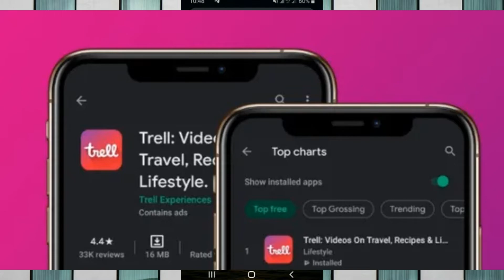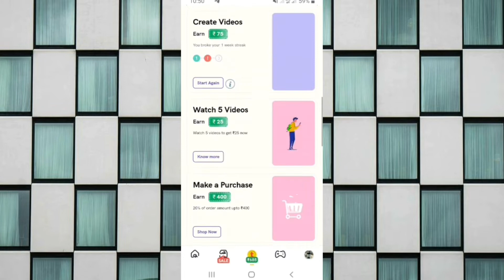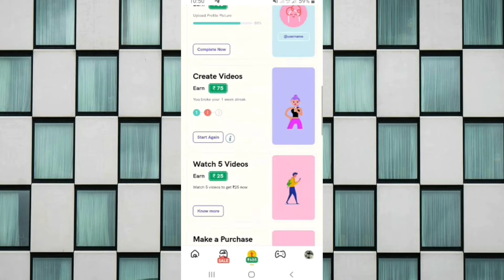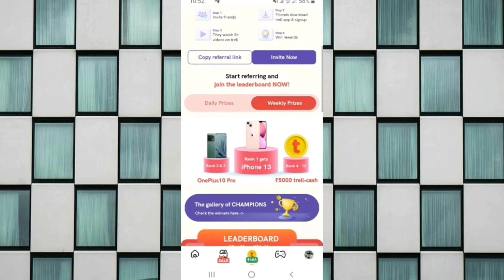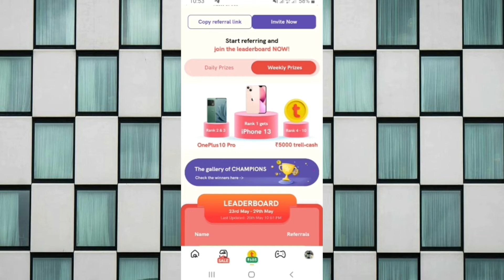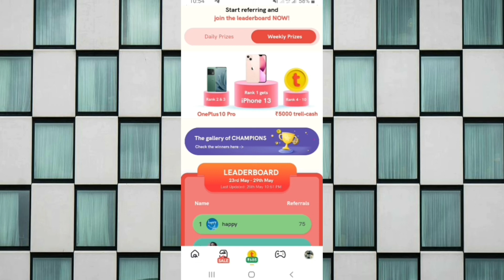Iphone 13 Giveaway | Trell app offer | camera giveaway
🎁Hi

Iphone 13 Giveaway | Trell app offer | Trell app | Trell iphone 13 Giveaway | Trell Refer And Win Trick

In today's video I am going to tell about a giveaway where you can participate and get free iphone 13. Trell app is offering a refer and earn, in which you can win iphone 13 for free by referring as many as possible. If yes, then definitely watch the video completely so that you can also know how you guys will be able to take iphone 13

✔️iphone 13
✔️MK4Tech iphone 13
✔️free phone
✔️Win Get iPhone 13
✔️Trell Refer And Win
✔️Trell Refer And Win Trick
✔️Trell Loot Trick
✔️Trell bug
✔️trell
✔️trell app
✔️trell app review
✔️how to use trell app
✔️trell app kya hai
✔️trell app trick
✔️trell app offer
✔️trell new offer
✔️trell app se paise kaise kamaye
✔️trell shop
✔️trell india
✔️trell trick
✔️trell app free products
✔️trell free shopping loot
✔️trell hidden loot
✔️trell cash offer
✔️trell iphone 13
✔️trell iphone 13 offer
✔️trell iphone 13 free loot